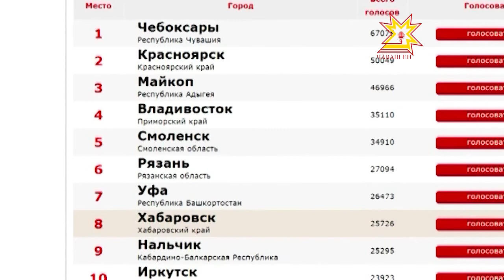Где в России жить хорошо?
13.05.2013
Ответить на этот вопрос должен интернет - рейтинг "Город России - национальный выбор". На данный момент бесспорным лидером являются Чебоксары.